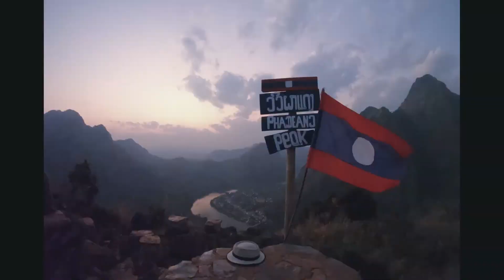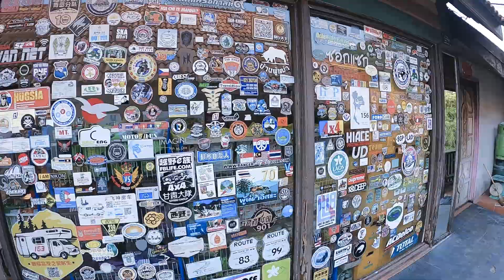Laos 2020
Sabaidi!
This video shows you the second part of my trip in South-East Asia... welcome in Laos!

I want to dedicate this video to my friends:

Francesco Galasso;
Janek Gruca;
Vilma Peura.